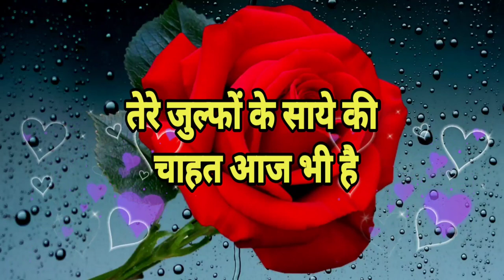हमने जो कि थी मोहब्बत 😘 good night status 🥀 good night video🌷 gulab phool🌹good night shayari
Hi Friends
This Channel Provide You Daily New Good Morning Video❤️  New Good Night Status Video 🌹Good Night Shayari 😘 Love Shayari Video🥀 Romentic Shayari Video 🥰 New Love Hindi Shayari 🌹